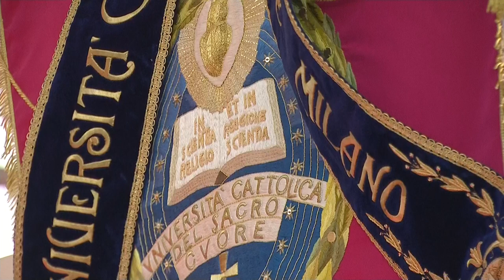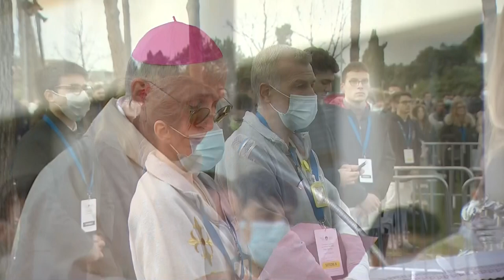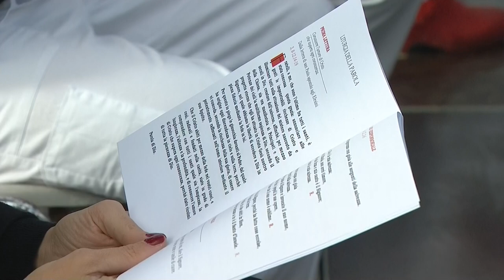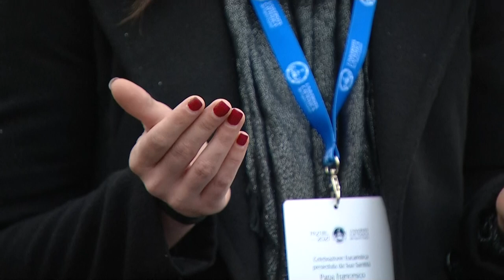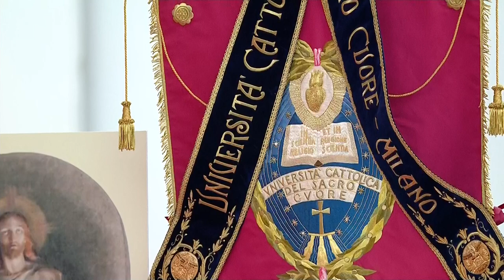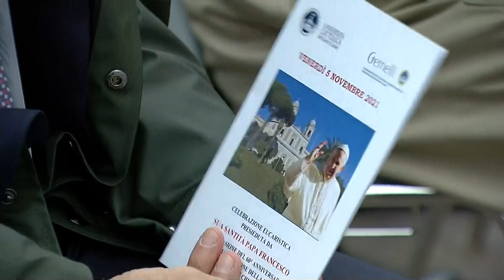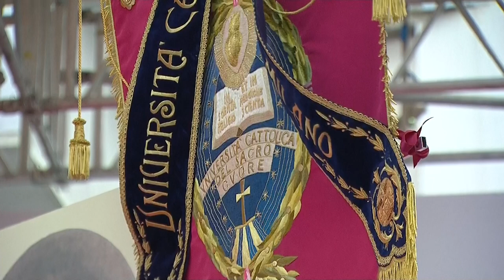Mass with Pope Francis for 60th Anniversary of Faculty of Medicine, Sacred Heart Catholic University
Votive Mass of the Sacred Heart of Jesus, on the occasion of the 60th Anniversary of the Faculty of Medicine and Surgery of the Catholic University of the Sacred Heart, from the Agostino Gemelli Policlinic, Rome, Italy.